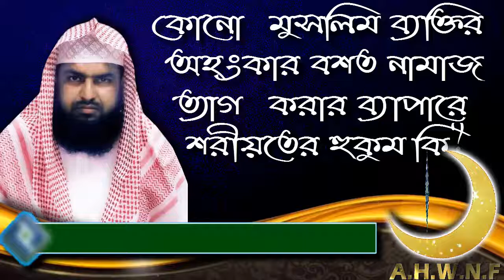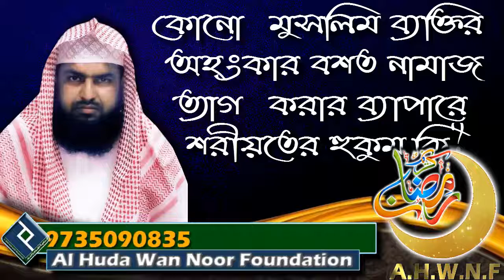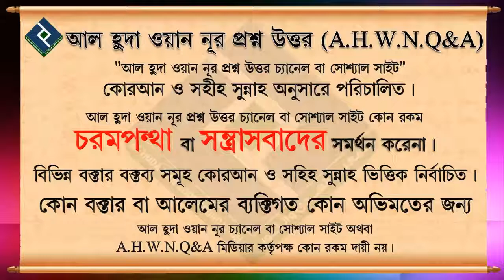কোনো মুসলিম ব্যক্তির অহংকার বশত নামাজ ত্যাগ করার ব্যাপারে শরীয়তের হুকুম কি ᴴᴰ┇শায়খ মাহবুবুর রহমান বু